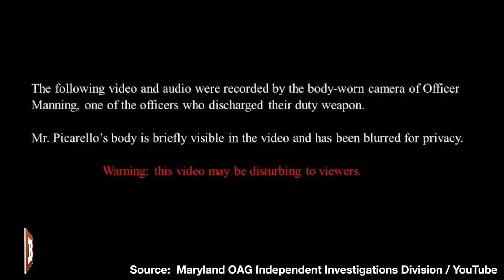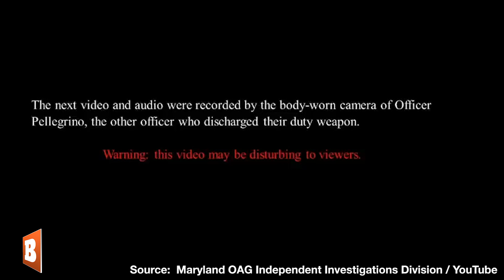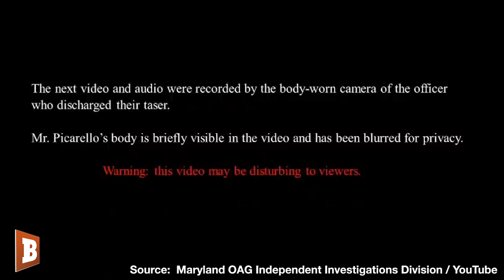Man Gets Shot Dead After Charging Baltimore Police with Knife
Baltimore Police released body camera footage of a man being shot by police after he charged at them with a large knife.